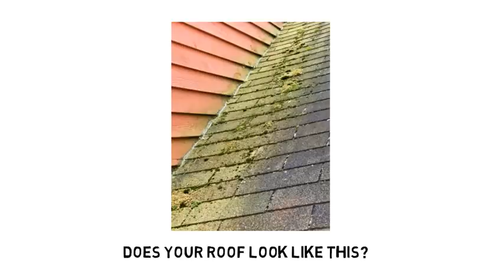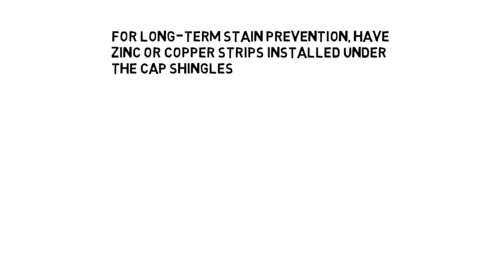How to Wash Your Roof - Roof Washing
Roof Washing - Properly washing your roof is a great way to spruce of your home and make your roof last longer. This step-by-step video shows you how to properly wash you roof. Rule #1 - NO PRESSURE WASHERS. They can damage your roof and cause all sorts of problems. Bleach, a garden hose, and some agaecide is all you really need.